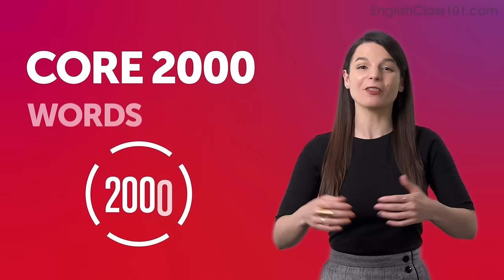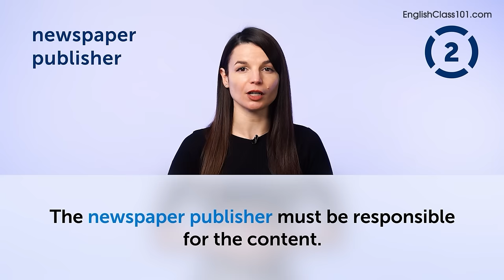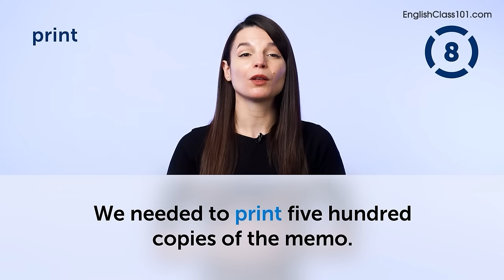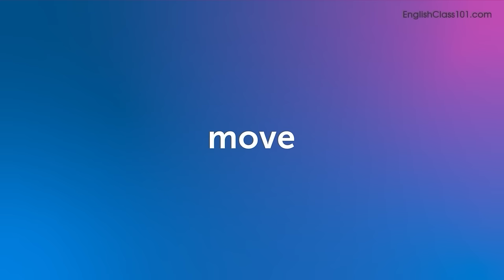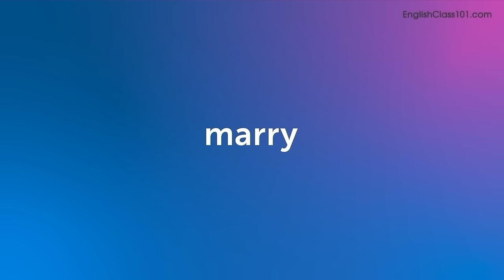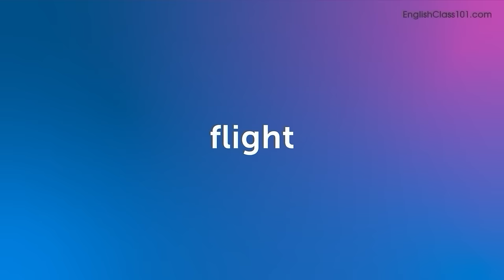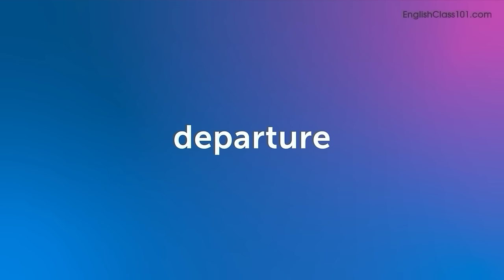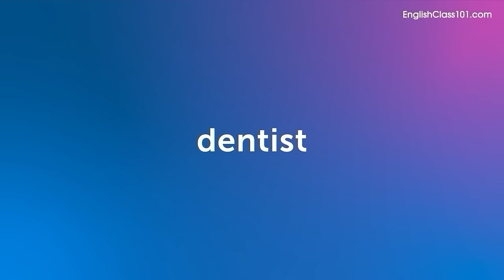140 English Words You'll Use Every Day - Basic Vocabulary #54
In this series, we teach you the core 2000 English words that you must know if you're a an absolute beginner.